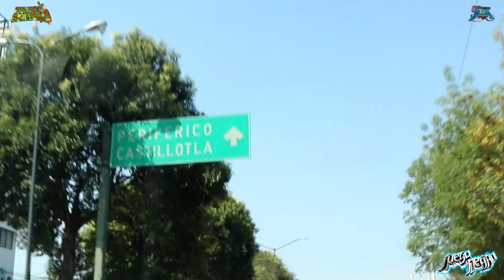🔴UNIDOS POR POR UNA BUENA CAUSA.....GRUPOS - SONIDOS - MEDIOS DE COMUNICACION - PUBLICISTA -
HOSPITAL DE SUR  PUEBLA -PUE.
MIL GRACIAS ATODA LA GENTE QUE PUSO SU GRANITO DE ARENA.
SIEMPRE LO MEJOR DE LO MEJOR PARA TI SONIDERO...
🚩MUNDO 🌎 SONIDERO TV📺 ESTUDIO
Y PRODUCCIONES CARITAJC.
UN CANAL HECHO PARA SONIDEROS DE CORAZON...❤️
     TE INVITAMOS A SUCRIBIRTE A ESTE CANAL Y ¡¡ACTIVAR LA 🔔   CAMPANITA DE NOTIFICACIONES PARA QUE ESTES AL DIA DE LO MAS NUEVO !!